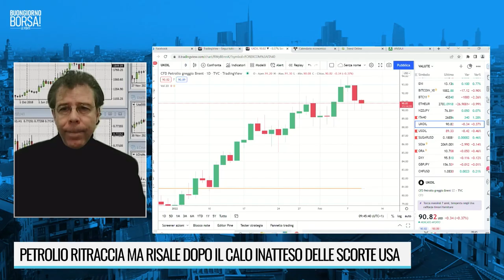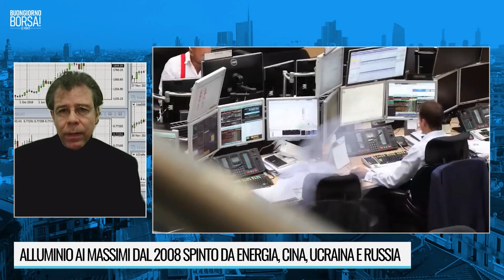ALLUMINIO AI MASSIMI DAL 2008 SPINTO DA ENERGIA, CINA, UCRAINA E RUSSIA